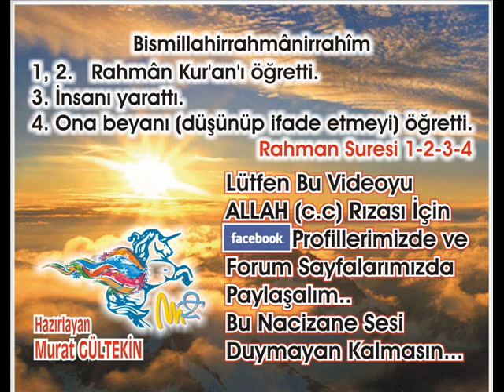Yusuf Suresi 9 - Abdulbasit Abdussamed (Tecvid)